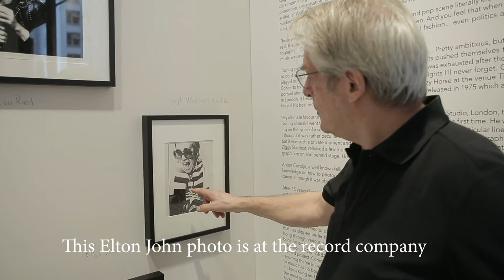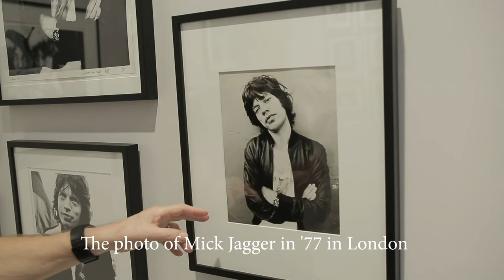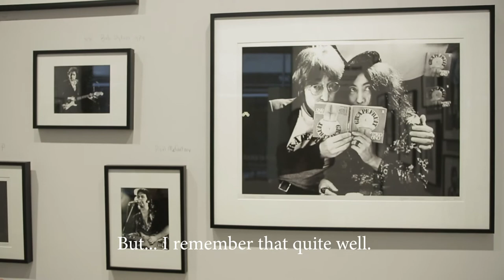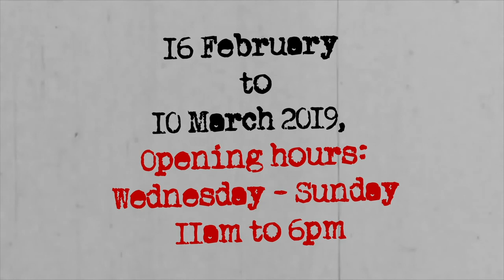Private Exhibition Tour with rock photographer Gijsbert Hanekroot X Blue Lotus Gallery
We are pleased to share a private Exhibition Tour with Gijsbert Hanekroot when he came to Hong Kong to launch the FROM ABBA TO ZAPPA exhibition at Blue Lotus Gallery on 16th February 2019. It was an honour for us to host his iconic photographs and get to know more closely this body of work that still draws a crowd today.

“The seventies: hectic, exciting, creative, constantly reinventing itself, full of self-confidence, sometimes tiresome, but never for long. What I’m saying is nothing new. Many have said it before me in different words, but that doesn’t make it any less true. I know, because I was there,” are Gilbert’s own words and his photographic rock-archive are a testament to his witnessing of this eventful period in music history.

Born in 1945, Gilbert grew up in Amsterdam. At the age of 13, he was given his first camera by his mother. To hone his skills he read every book he could find on photography. At sixteen he dropped out of school and soon after started an internship with Philip Mechanicus, a celebrated photographer principally known for his portraits of writers and stage photography. He learned how to shoot in imperfect light conditions and how to develop his prints in the dark room with in a grainy black and white style. “What makes me deeply satisfied is catching that one fragile fleeting moment where the right light meets a striking composition and a certain beauty that derives from realness. I liked to stay during the whole interview and photograph until the subject was bored of me. That’s the moment the he or she would stop acting or posing, those often became the best pictures…” said Gilbert. There was room for things to just ‘happen’ and experimentation was taking place across genres and industries, it was indeed encouraged to come-up with new ways of doing things and Gilbert believed that the journalists and photographers who were most ahead were those who worked with “a lack of inhibition, an openness that wasn’t limited by marketing concepts and sales pitches.”

Rock music was real, the performance itself was a tuning-in to a deeply primal human energumen. And you feel that when you look at his work. He had access to musicians under conditions that would be inconceivable today, he was allowed to work for the entire duration of the concert, not only the first three songs, as is the case today.

Impressively, his first ever shot was taken in 1963 of the one and only John Coltrane in a tuxedo holding his tenor sax waiting to play. By the seventies Gilbert was the most wanted rock photographer in Holland, often commissioned by the Dutch leading music magazine Oor.  Those were the days of music, soon after Woodstock, the rock and pop scene literally exploded.

People would spend hours in record shops browsing vinyl to find their favourite records which in turn determined your lifestyle and fashion, even your politics and religion - music was everything. Attending concerts was an act of spirituality and Gilbert documented well-known figures as they transitioned from mere musicians to status of Gods, for example he recalls, “one of the more important shots I did is in 1973 of Neil Young with his band The Crazy Horse at the venue The Rainbow Theatre in London. It became the cover of his Tonight is The Night, released in 1975 which according to some is his best record to date.”

Anton Corbijn, a well known fellow rock photographer started as an intern at Gilbert’s studio. “I passed him my knowledge on how to photograph and dark room techniques. I’m happy to have somehow contributed to his career although it was obvious to me that he had the ambition and determination to succeed. After 15 years I decided to throw in the towel and concentrate on other adventures instead.” Corbijn continued, took over at Oor Magazine and soon after moved to London where he broke through in the 80’s and made it as an internationally known photographer. Finally Gilbert is receiving the recognition he deserves as the first Dutch rock photographer, his work speaking for itself so clearly telling the story of his achievement.

Ten years ago Gilbert began to digitise his archives, this led to the publication of ‘Abba..Zappa | Seventies Rock Photography’ (Veenman, 2008) and consequent exhibitions in Paris, London, Moscow, Tokyo and Amsterdam. Today Gijsbert ‘Gilbert’ Hanekroot works mainly as a documentary and street photographer.

Video shooting and editing: Jin Heng